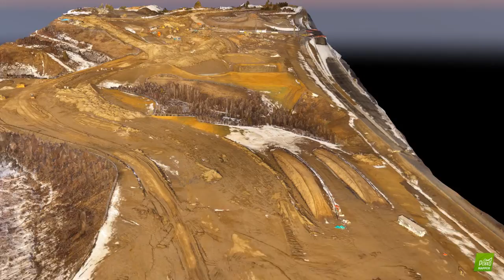Trinity Fly Thru March 2017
Topo survey completed after winter construction of deep utility installations.